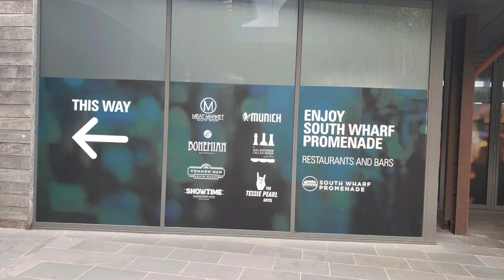Melbourne - Day 1 of 3 (in pics)